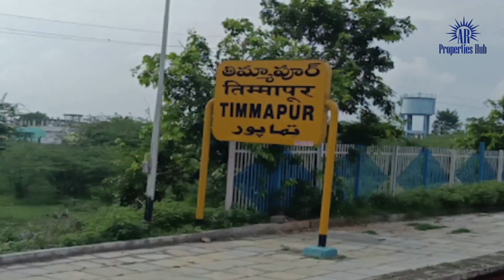150 Sq.Yards Ready to Construct Open Plot for Sale in Hyderabad - Direct Owners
150 Sq.Yards Ready to Construct Open Plot for Sale in Hyderabad - Direct Owners

HMDA with RERA Approved plots @ Thimmapur near Bangalore Highway, Hyderabad

Project Highlights:
Approved HMDA Layout
100% Vaastu
100', 40' And 30' Feet Black Top Roads
• Underground Drainage System
* Underground Electricity
• Overhead Water tank
Parks with Landscaping
Modern Modular street lights
• Water harvesting Pits
Entire layout surrounded by compound wall with Elegant entrance arch

Location Highlights
Close to World Headquarters of
Shri Ram Chandra Mission (Kanha Village)
2 km from Timmapur Railway Station
6 Km From JIMS & Ramanuja Statue (Chinna Jeeyar Swamy Ashram)
6 Km from Swarna Bharath Trust
• 6 Km From Myhome City
6 km from Symbiosis International University
10 Km From AMAZON Data Center
12 Km From ORR Shamshabad Exit
15 Km From Shamshabad RGIA Airport
Near to Freight Terminal Timmapur